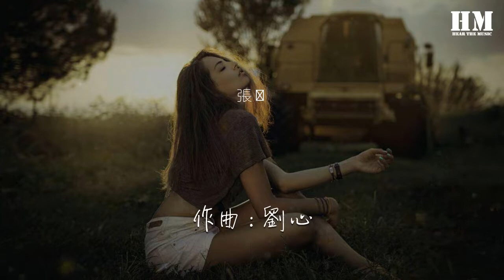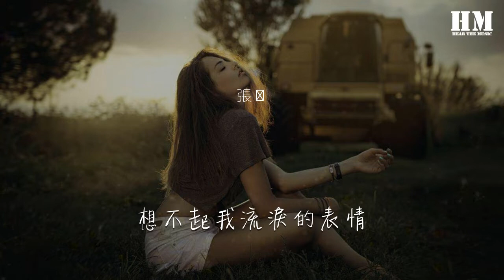張傑 - 風『有過多少傷心 也裝作不在意』【動態歌詞Lyrics】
風

00:00  作詞 : 劉心
00:01  作曲 : 劉心
00:31 看不清的腳印
00:33 是雪地的痕跡
00:38 說不完的話題
00:41 在那年的冬季
00:44 一股冷風正吹起
00:48 吹的人心恍惚不定
00:52 你也是隨這風而去
01:01 有過多少傷心
01:03 也裝作不在意
01:08 被風吹過眼睛
01:11 又勾起了回憶
01:15 你說天空很美麗
01:18 而我什麼都看不清
01:24 只剩虛僞的祝福你
01:30 一直走
01:32 千萬不要回頭
01:36 別管我多心痛
01:39 去找你的天空
01:43 風吹得猛
01:45 把我眼睛刺痛
01:49 讓淚不停流動
01:53 這感覺真的難懂
01:58 總是躲在這個角落
02:02 怎麼能解脫
02:06 給了這麼痛的結果
02:09 到底爲什麼
02:13 想不起我流淚的表情
02:21 聽不清風吹過的聲音
02:28 只知道
02:30 我不會把你忘記
02:35 你相信最後會有奇蹟
02:43 相信
02:53 有過多少傷心
02:56 也裝作不在意
03:00 被風吹過眼睛
03:03 又勾起了回憶
03:07 你說天空很美麗
03:10 而我什麼都看不清
03:15 只剩虛僞的祝福你
03:22 一直走
03:24 千萬不要回頭
03:28 別管我多心痛
03:31 去找你的天空
03:35 風
03:36 吹得猛
03:39 把我眼睛刺痛
03:42 讓淚不停流動
03:46 這感覺真的難懂
03:51 總是躲在這個角落
03:55 怎麼能解脫
03:59 給了這麼痛的結果
04:03 到底爲什麼

04:36 想不起我流淚的表情
04:44 聽不清風吹過的聲音
04:51 只知道
04:54 我不會把你忘記
04:59 你相信最後會有奇蹟
05:06 相信